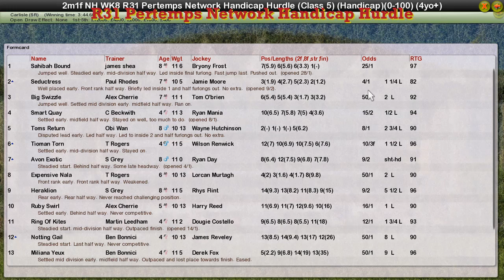NH WK8 R31 Pertemps Network Handicap Hurdle